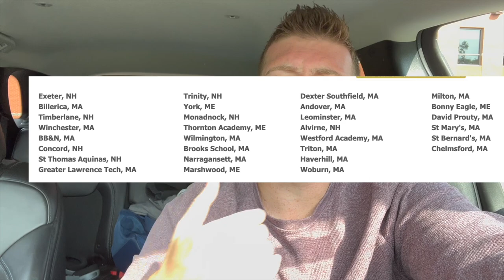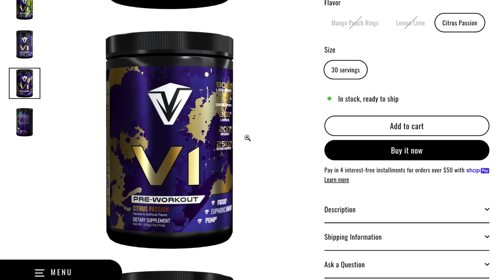BB&N vs Westford | Ronan Hanafin GOES OFF (7 on 7 Championship)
Ronan Hanafin proved why he was one of the best prospects in New England on Saturday. BB&N wins the Northeast 7 on 7 North regional championship. It costs $0.00. If you like pre-workout, use my code below!